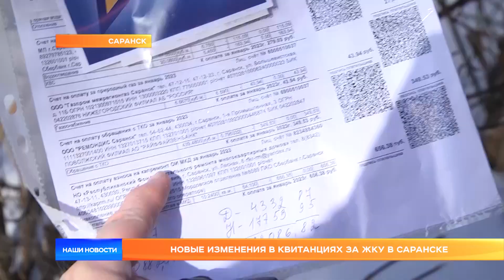Новые изменения в квитанциях за ЖКУ в Саранске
Жители Саранска готовятся увидеть очередные изменения в квитанциях за коммунальные услуги. Речь идёт об изменении порядка расчёта платы за общедомовые траты ресурсов – воду, тепло и электричество. Кого коснутся перемены?